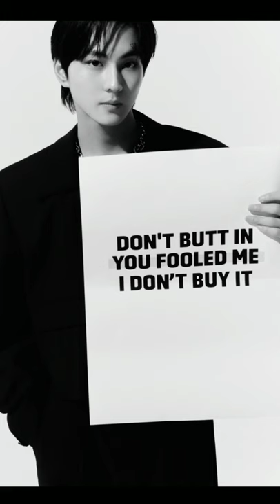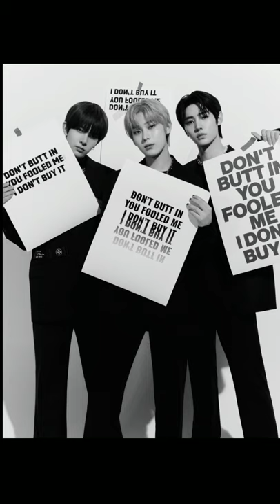ENHYPEN - DIMENSION : ANSWER PHOTO CONCEPT NO Ver.